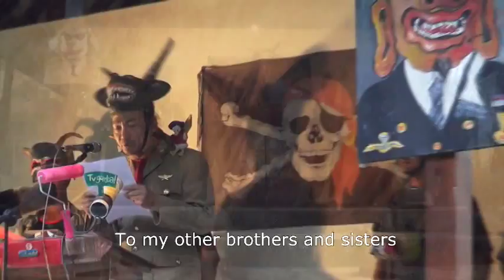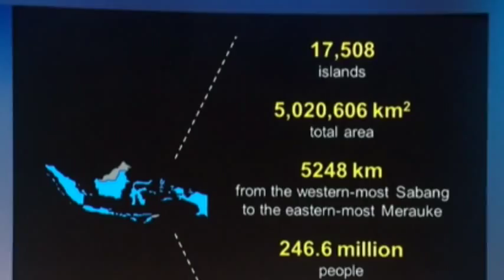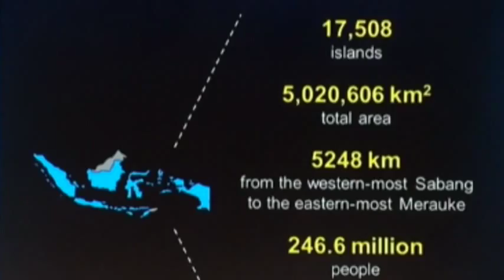Trokomod - Multimedia#1.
Address of Indonesia's first President Sukarno before the General Assembly of The United Nations (1960)

Address of Indonesia's seventh President Joko "Jokowi" Widodo at the APEC Summit (November 10, 2014)

Address of artist Heri Dono before the Animals' Association in Fantasy Land (parody)